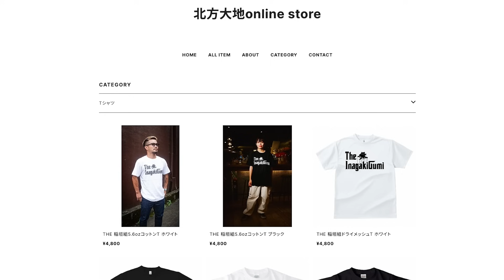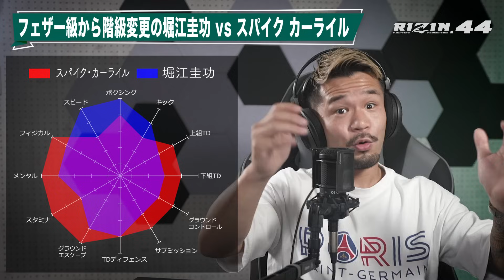【RIZIN44】スパイク カーライルvs堀江圭功の勝敗予想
北方大地・Jさんへのご質問、人生相談、恋愛相談などなど匿名で質問できる質問箱はコチラ

編集者：Jさんの編集後記チャンネル

INSPIRIT商品ご購入の際に、お買い得になる紹介コード→ MIS0111